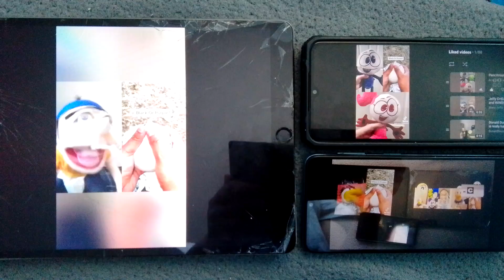To Many People Once Again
Donaldducc Meets El Ducky Meets Mickey Mouse Meets Here's Jeffy Meets Kermit The Puppet
Meets Finley Meets Antonio Meets Pencilmate Meets Pencilmiss Meets 2 Meets Hood Donald
Meets Doctor Tristan